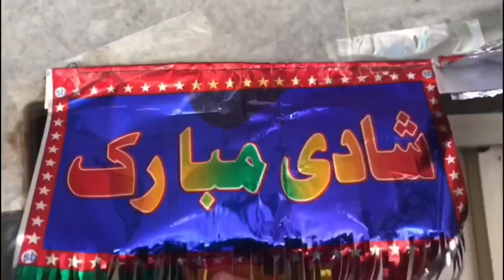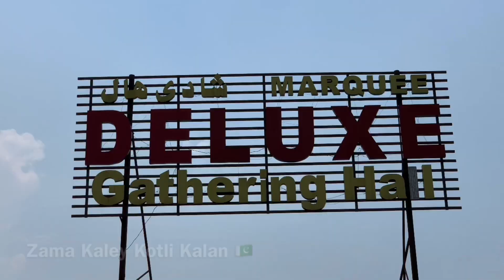Kotli Kalan Wedding Waleema & Baraat Of Haider Ali Shah Son Of Umar Said Tatar Khel 🇵🇰 #2022